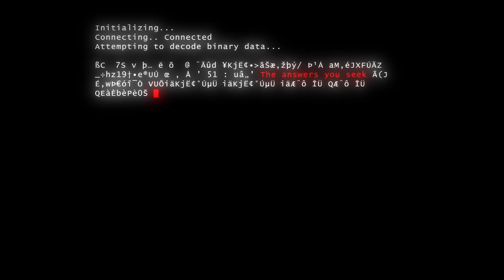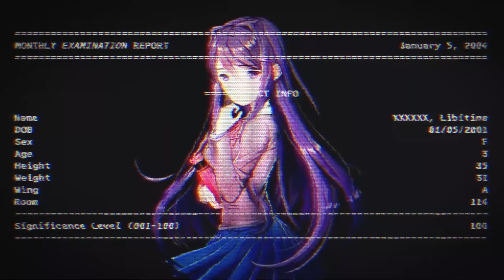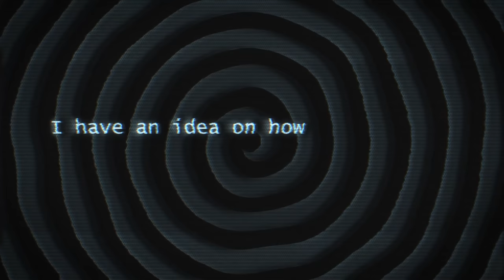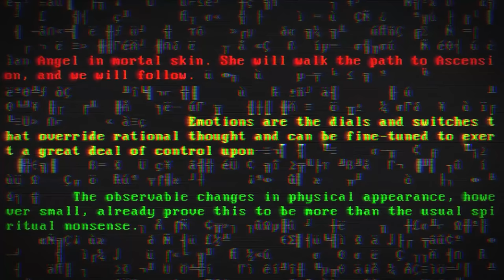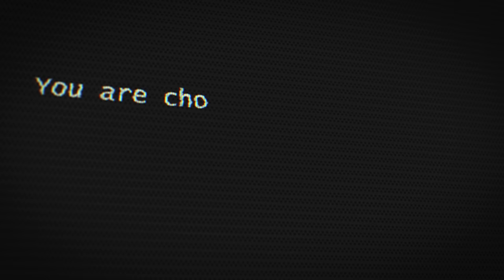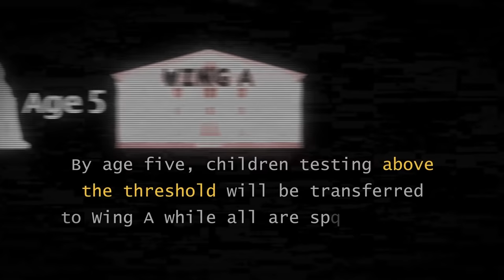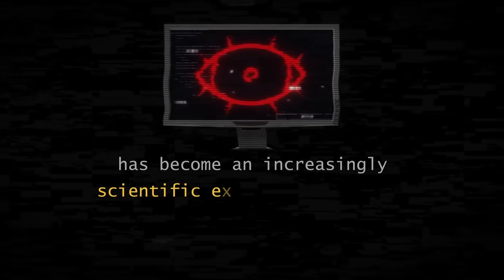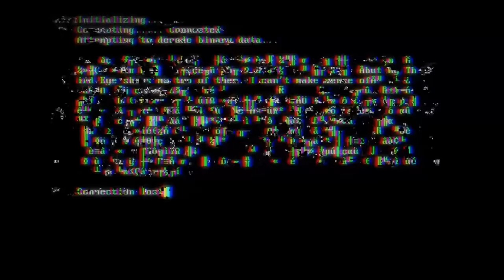Game Theory: Meet The NEW Monika! (Doki Doki Literature Club Plus)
Get Your BRAND NEW Back to School Theory Wear!

Theorists, it is time we finish what we started. Last episode, I started a deep dive into the secret organization running the DDLC simulations. Today, I want to talk about what is happening in the other simulation with Project Libitina. Team Salvation is planning something monstrous and no one, not even Monika, is ready for it. It's time to open our third eye to a whole NEW Monika... Marla.

Credits:
Writers: Matthew Patrick and Tom Robinson
Editors: Tyler Mascola and Alex "Sedge" Sedgwick
Assistant Editor: Caitie Turner (viridianrosette)
Sound Editor: Yosi Berman